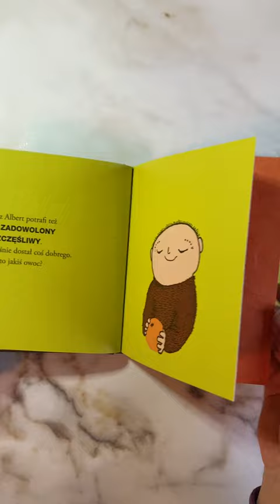Miny Alberta KSIĄŻKI DLA DZIECI Aktywne Czytanie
Wydawnictwo Zakamarki

Albert przegląda się w lustrze i patrzy na swoją fotografię. Zastanawia się nad tym, jak wygląda, kim jest. Ale przecież ma o wiele więcej twarzy niż widzi w lustrze czy na zdjęciu!

To nieco inna książka o Albercie niż pozostałe – mniejszy format, ale za to prawie dwa razy więcej stron. Na każdej rozkładówce widać Alberta z innym wyrazem twarzy i postawą ciała. Czasem dowiadujemy się, na co Albert tak właśnie reaguje, a czasem musimy użyć swojej wyobraźni. To świetny punkt wyjścia do rozmowy z dziećmi o emocjach.

Albert Albertson mieszka z bardzo miłym tatą i kotem Puzlem. Jak każdy kilkulatek czasem ma problemy z zasypianiem, potrafi rano strasznie się grzebać przed wyjściem do przedszkola i jest niezwykle pomysłowy, zwłaszcza jeśli bardzo czegoś chce. Dzieci rozpoznają w Albercie swoje zachowania i emocje – radość zabawy, ciekawość świata, nieograniczoną fantazję, ale też złość, zazdrość czy strach.